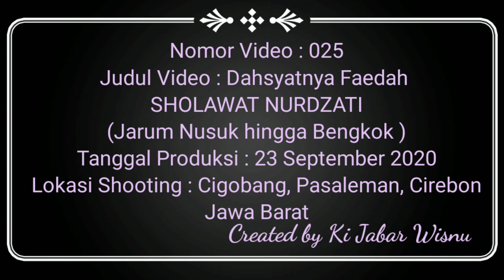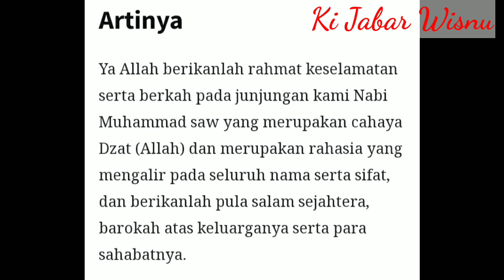DAHSYATNYA FAEDAH SHOLAWAT NURDZATI JARUMPUN HINGGA BENGKOK ~ KI JABAR WISNU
Di Publikasikan tanggal 23 September 2020

Assalamu'alaikum Wr.Wb

Salam jumpa kembali para penonton video chanel ki Jabar Wisnu di manapun berada, semoga semuanya dalam keadaan sehat wal afiat dan selalu di mudahkan segala urusan dunia dan akheratnya, oleh Alloh S.W.T, Aamiin Y.R.A.

Di kesempatan ini saya mohon maaf yang sebesar-besarnya karena sudah lama tidak upload video baru, di karenakan saya sedang melakukan uji coba kehebatan sholawat Nurdzati pada tanaman, insha Alloh hasilnya akan sy upload di video berikutnya.

ini adalah video karya saya sendiri yang ke 25 nya, dengan judul "DAHSYATNYA FAEDAH SHOLAWAT NURDZATI (Jarumpun hingga Bengkok)"

Dengan tidak mengurangi rasa hormat saya kepada Anda penonton setia video chanel ki Jabar Wisnu, isi video ini tidak bermaksud untuk pamer atau untuk kesombongan, melainkan saya ingin membuktikan kepada penonton tentang salah satu keutamaan sholawat Nurdzati, dengan harapan agar yang pencinta sholawat semakin rajin dan istiqomah dalam bersholawatnya.

harapan saya tentunya semoga video ini dapat bermanfaat, baik untuk diri saya maupun untuk para penonton yang di Rahmati Alloh S.W.T di manapun berada.

Atas segala perhatian dan dukungannya, saya haturkan banyak terimakasih.

wassalam.